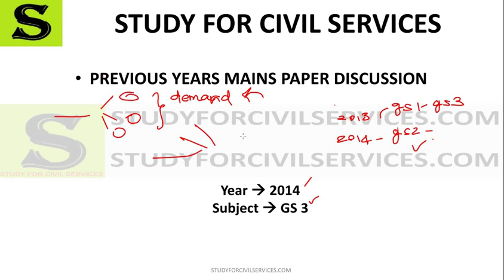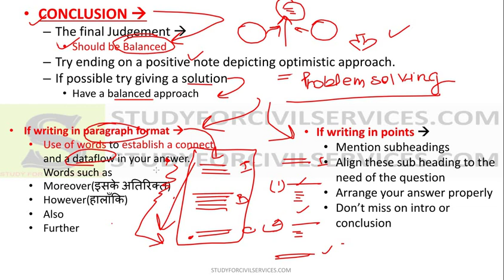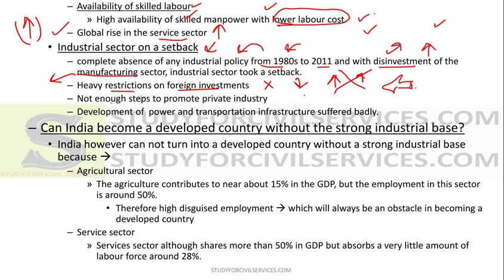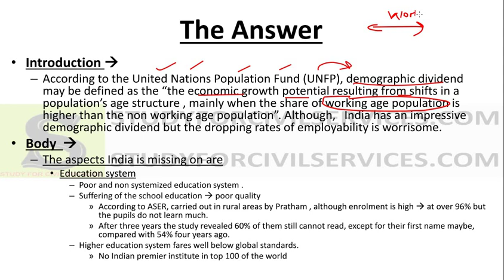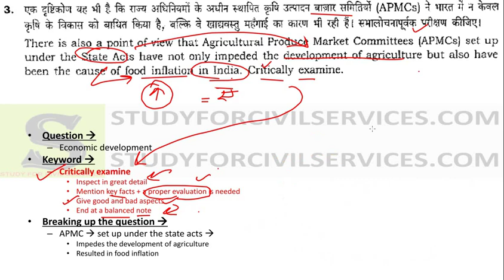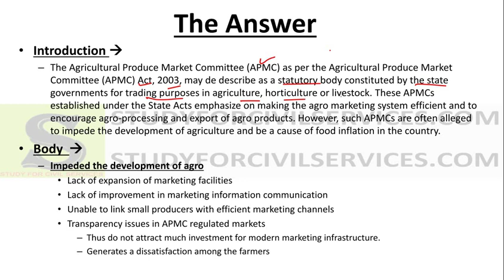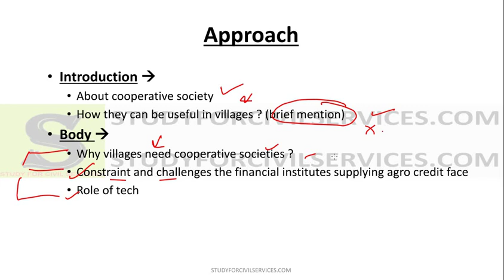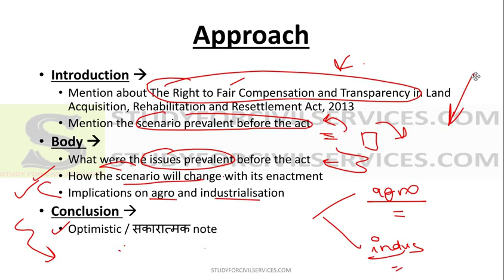GS 3 2014 PART 1 UPSC discussion ias gs General Studies pyq previous year paper analysis हिंदी में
UPSC MAINS answer writing – answer writing tips and approach – India’s direct shift from agriculture to service – demographic dividend – non-employability -  APMC – cooperative society – agriculture finance – Right to fair compensation and transparency – LARR act, 2013 – capitalism v/s inclusive growth – PPP and long gestation infrastructure project – National Urban Transport Policy – FDI in defence sector – Scientific research in Indian university – superbugs – Anti microbial resistance – IPR – copyright – patent – trade secrets – carbon credits – clean development mechanism – drought – national disaster management authority guidelines – Environment Impact assessment – radicalism in India – airspace v/s outer space – illegal trans-border migration – high risk area moving from 65 degrees east to 78 degrees East – China and Pakistan economic corridor
IAS MAINS पेपर upsc previous year question paper answers analysis strategy preparation cse uppsc  GS paper 1 2 3 4 General Studies mains